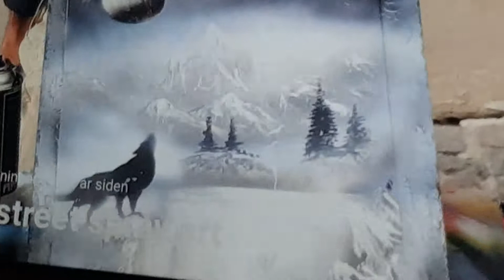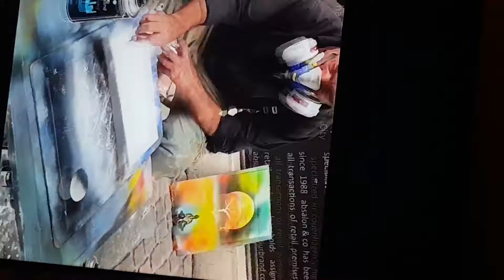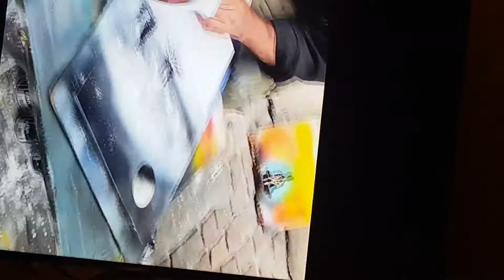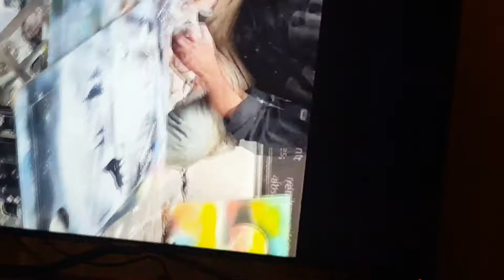28. november 2018